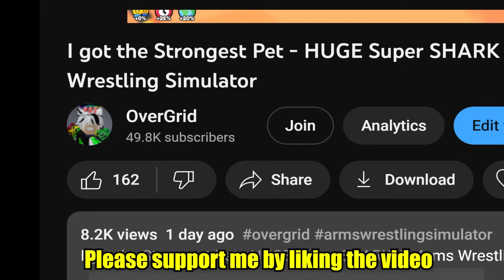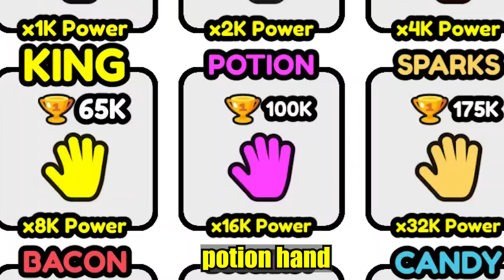Started as a noob and GOt the Strongest Gloves in Power Slap Simulator Roblox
Started as a noob and GOt the Stongest Gloves in Power Slap Simulator Roblox

NOOB TO PRO in Power Slap Simulator ROblox